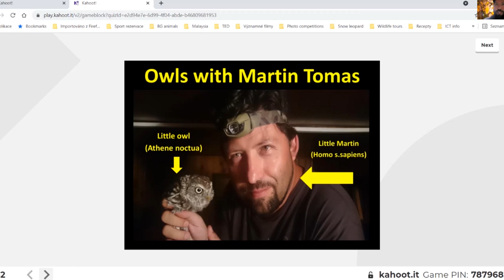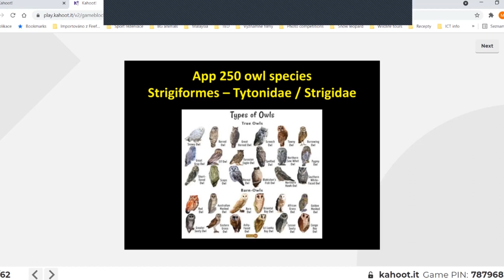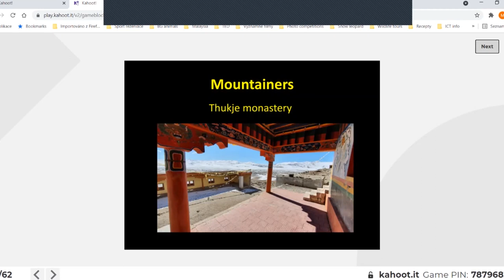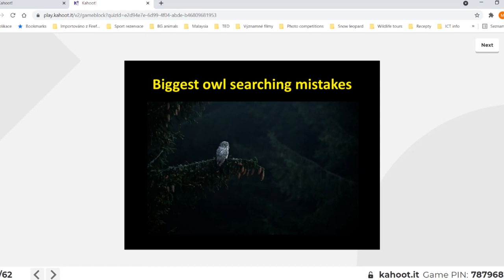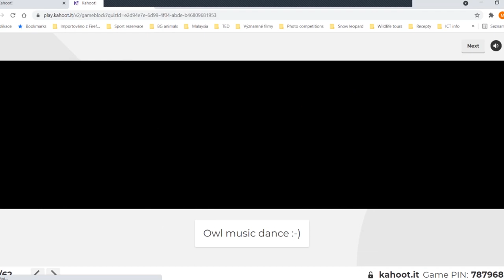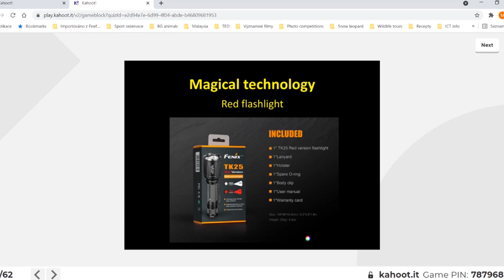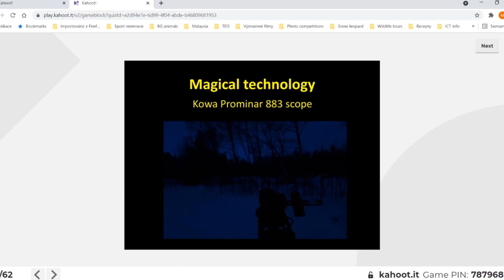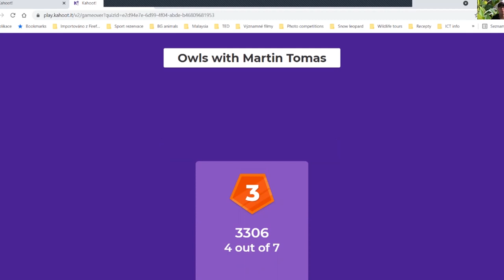Kowa Webinar - Owl Spotting and Photography with Martin Tomas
Martin is a crazy owl man from Central Europe, wildlife conservationist, guide and photographer. He reveals all his methods and useful tricks for observing these mysterious birds. And not only observing. Martin is a passionate phonescoper and shows you how to get marvellous photos at a time, when photographers with traditional photo equipment are packing up already.